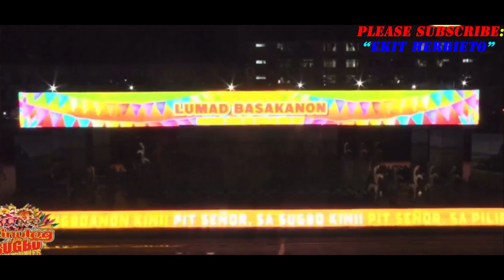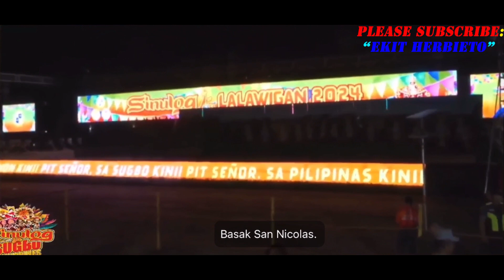"🙏😇🙏LUMAD BASAKANON OF BARANGAY BASAK SAN NICHOLAS GUEST PERFORMER OF SINULOG SA LALAWIGAN🤩😍💖"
Ang sarap manood ng Sinulog sa Cebu City.